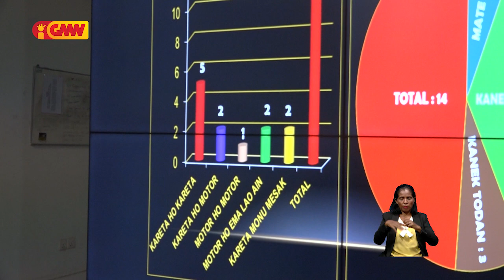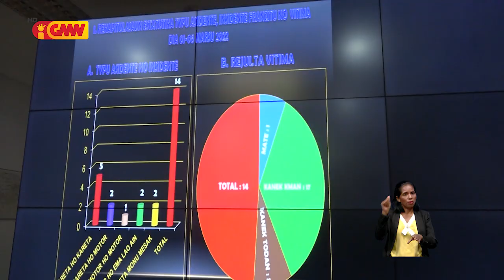PNTL: Asaltu malu apoiante kandidatu PR hahú husi Macadique